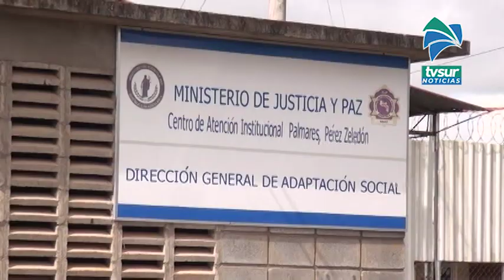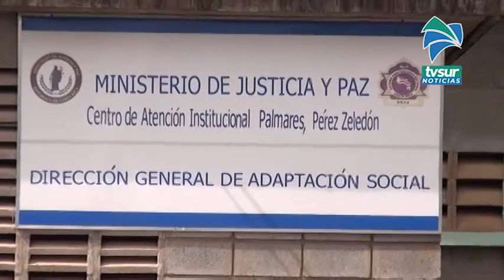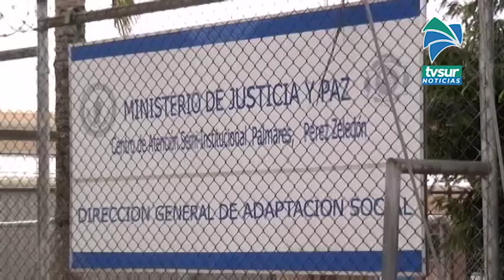Centro penitenciario en Pérez Zeledón está imposibilitado para recibir a personas indiciadas